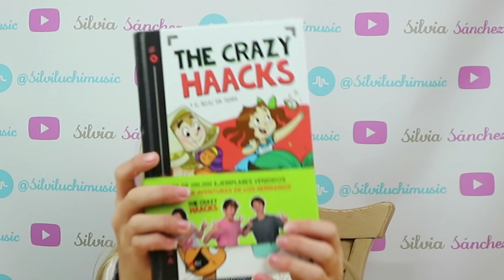¡MIS REGALOS DE CUMPLEAÑOS! 🎁 IPHONE XR, NUEVA MASCOTA... - Sil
En el vídeo de hoy os enseño mis regalos de cumpleaños, el iPhone XR, muchos unicornios y cosas de Mickey Mouse que cumplió el mismo día que yo. Y hasta mi nueva mascota, Simba, un precioso gatito y el de mi hermana, Fiera, que se lo regalaron por su cumpleaños el mismo día que a mí.

**Si queréis mandarme cartitas o regalitos:

Silvia Sánchez
Apartado de correos 3059
Suc. 3
29009 Málaga

*Instagram de Tik Tok, Funimate, Like y Video Star: @silviayoutuber